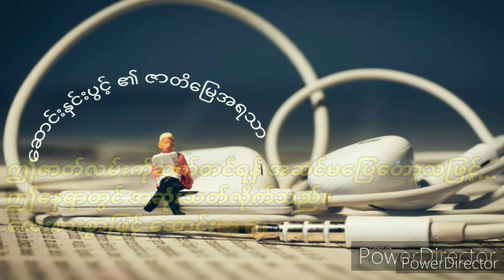ေၾကာင္တစ္ရာမ်က္႐ွင္ (အပိုင္း ၃)/ ကြောင်တစ်ရာမျက်ရှင် (အပိုင်း ၃)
Myanmar audio book by Saung Hnin Pwint's  Hometown flavor (​)